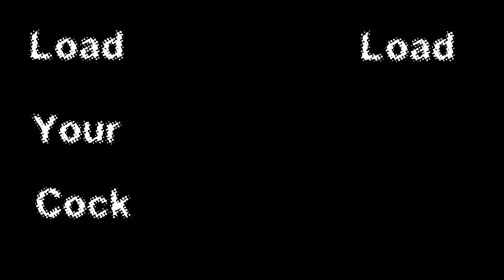GUM - 21st Century Radiation (Music Video/Lyrics)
Made for a Vis Com assignment.

*Made before the correct lyrics were available.

The song has been edited down.